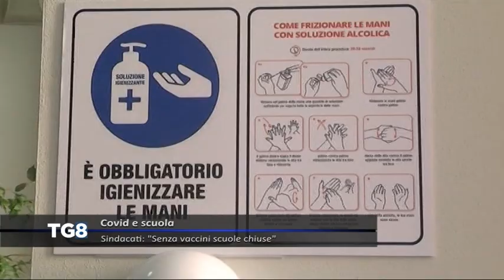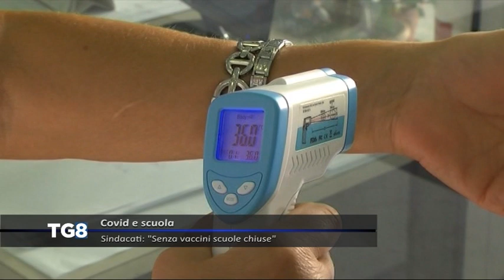LIVE Covid e scuola - Sindacati: "Senza vaccini scuole chiuse"